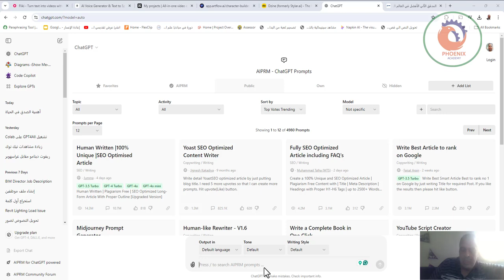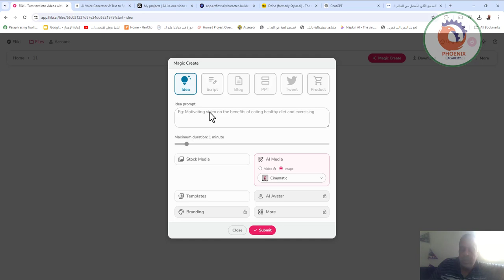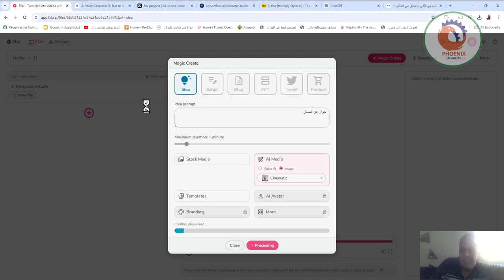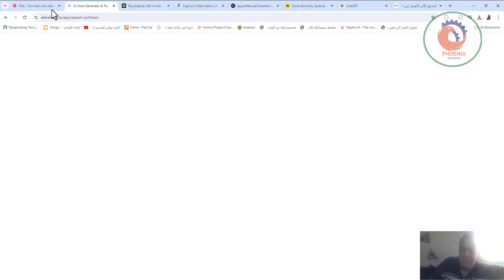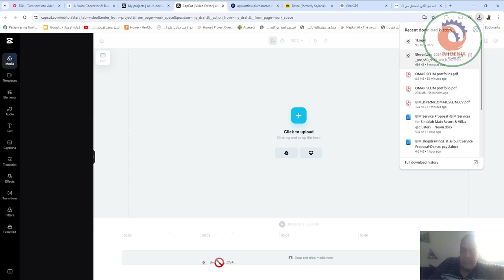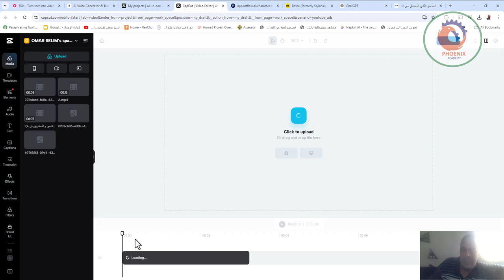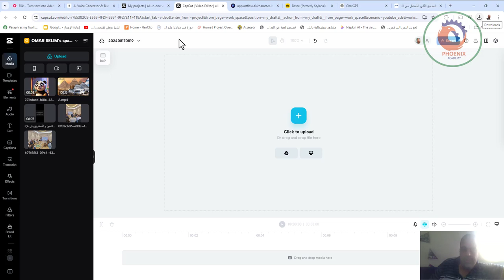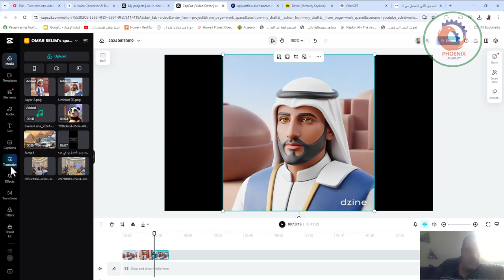انشاء فيدوهات طويلة احترافية بالذكاء الاصطناعي - الربح من الذكاء الاصطناع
.عمل فيديو بالذكاء الاصطناعي,الربح من الذكاء الاصطناعي,انشاء فيدوهات طويلة احترافية بالذكاء الاصطناعي,الذكاء الاصطناعي مجانا,تحويل النص الى فيديو,الذكاء الاصطناعي,الربح من الانترنت

عمل فيديو بالذكاء الاصطناعي,الربح من الذكاء الاصطناعي,انشاء فيدوهات طويلة احترافية بالذكاء الاصطناعي,الذكاء الاصطناعي مجانا

❤️ روابط التواصل
✅ انستجرام